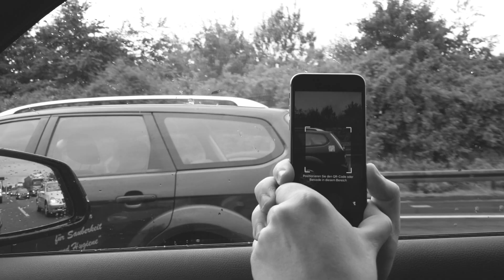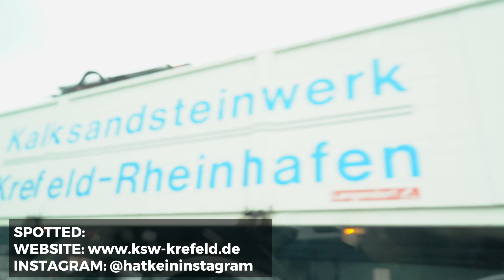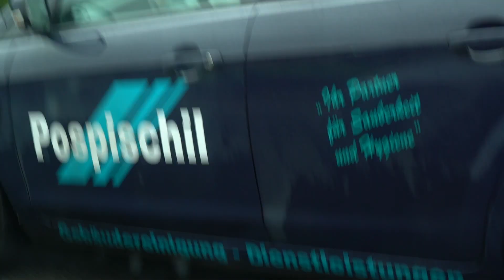Mein größter Kaltakquise-Fail | Was ist der ROI von KFZ-Beklebung? | SPOTTED! | VLOG #10 PART 2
Mit meinem Team baue ich eine Company auf. In meinen Vlogs zeige ich, welche Steine uns in den Weg gelegt werden und wie wir diese einfach wegkicken!

Pascal Kremp ist Inhaber der Digital Marketing Agentur Pinetco. Mit seinem Team hilft er Unternehmen nachhaltig digital auf sich aufmerksam zu machen und neue Einnahmequellen zu schaffen. Neben der Agentur arbeitet er an einem Projekt, welches in kürze aus dem Sack gelassen wird!

Nur wer die richtigen Fragen stellt und darauf versucht Antworten zu finden kann erfolgreich sein. Also! Nichts wie los lasst die Comments glühen. Ich beantworte jede Frage zu den Themen Digitales Marketing und Entrepreneurship!